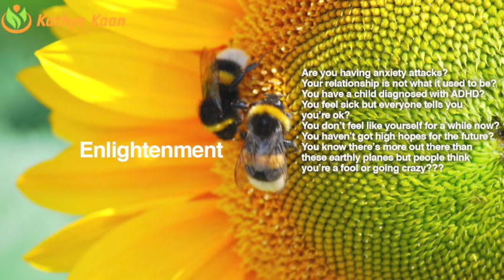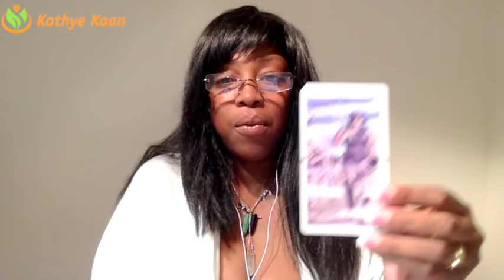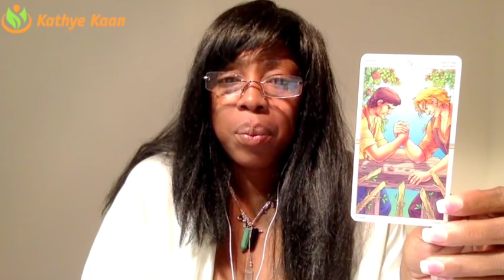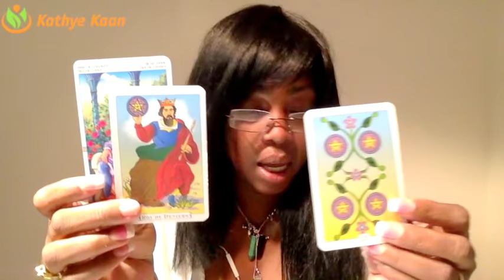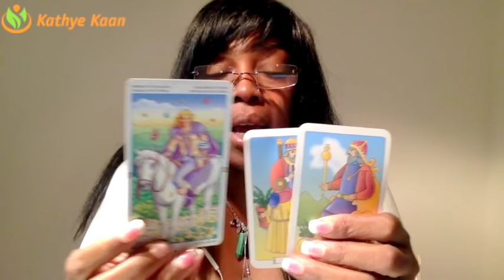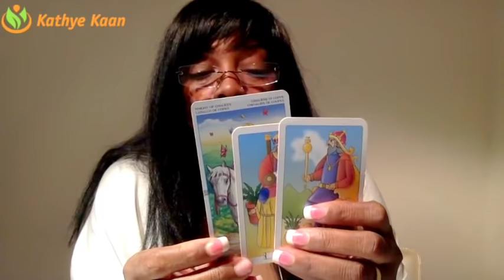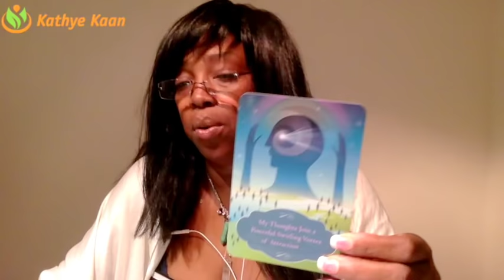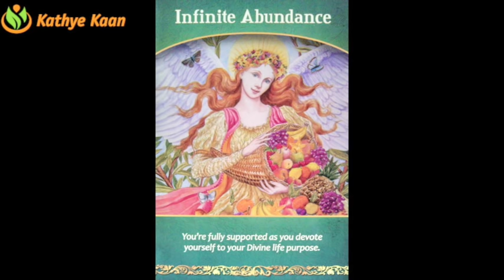SCORPIO MARCH 2018 💝 LETTING GO AND MOVING FORWARD